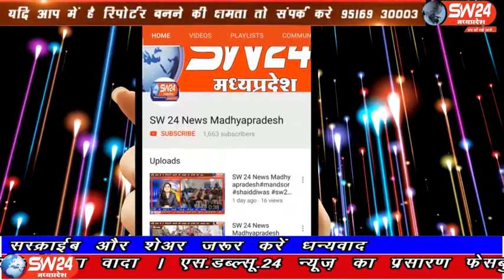sw24news dharampuri, 22.02.2020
धार के सुल्तानपुर के पास प्राचीन गंगा महादेव मंदिर में महाशिवरात्रि के साथ भगोरिया पर्व का भी शुभारंभ हो गया है धरमपुरी से कैलाश मावी की रिपोर्ट#sw24news